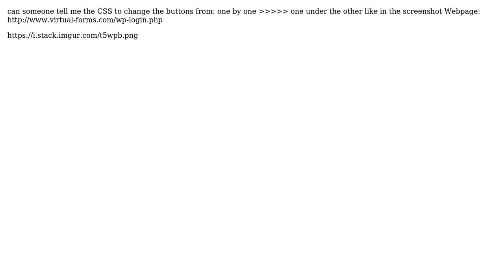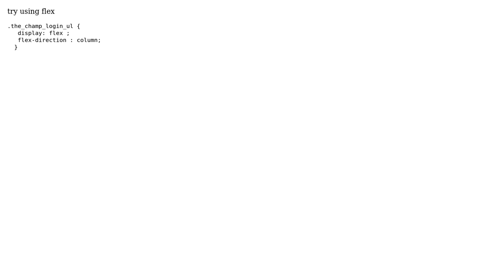Social Login Buttons CSS to change from one by one ›››› one under the other (2 Solutions!!)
Social Login Buttons CSS to change from one by one ›››› one under the other

With thanks & praise to God, and with thanks to the many people who have made this project possible! | Content (except music & images) licensed under CC BY-SA | Music | Images & others | With thanks to user Ravi Kumar user Gallaoui user davor.geci and the Stack Exchange Network Trademarks are property of their respective owners. You are responsible for your own actions.